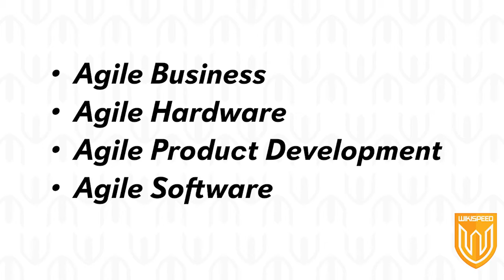Joe Justice CSM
Our Certified Scrum Master seminar is taught by Joe Justice. We will answer your questions for faster innovation in hardware, software, business, financial services, and more. We currently use zoom and Miro as our online classroom. We teach in Asia, Europe, and Americas timezones.